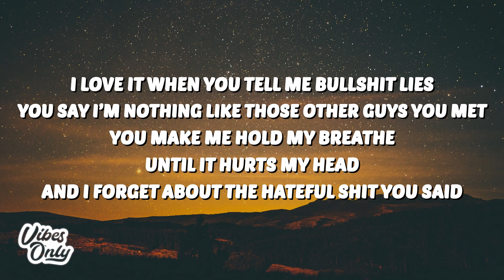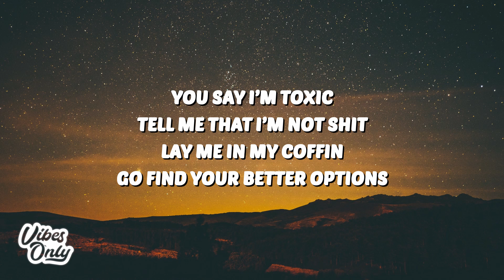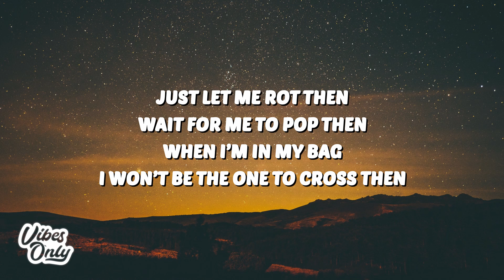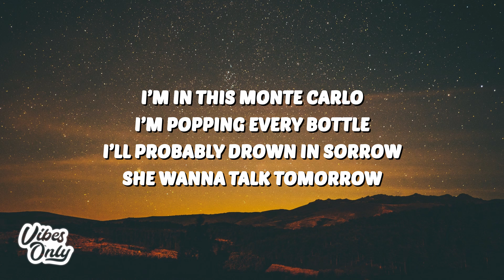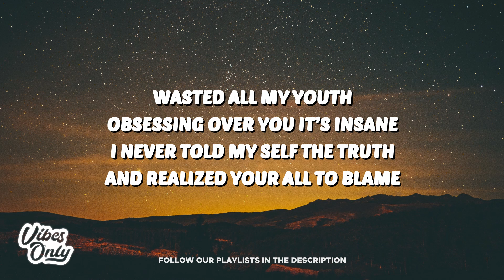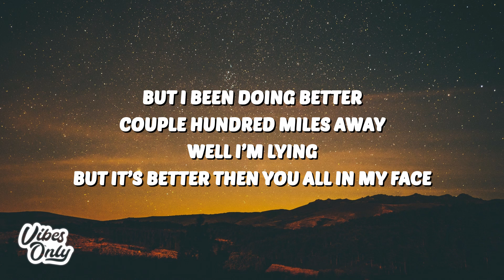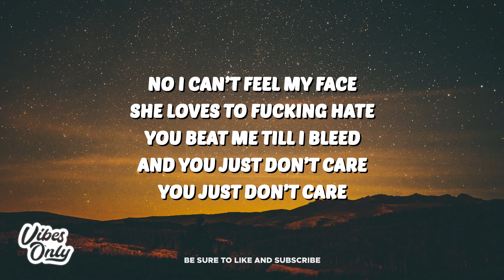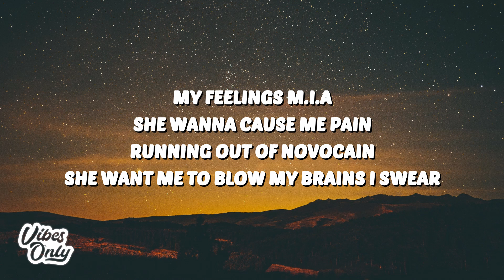LECADE - MIA (Lyrics)